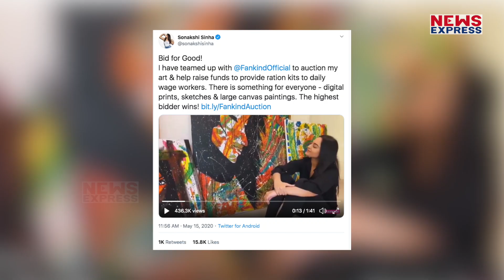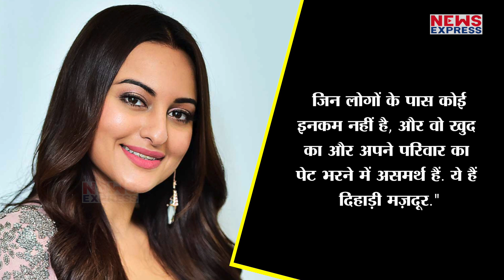Sonkashi Sinha ने दिहाड़ी मज़दूरों के लिए नीलम कर दी अपनी Paintings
देश में कोरोनावायरस के संक्रमण को रोकने के लिए सरकार ने लॉकडाउन लगाया हुआ है... लॉकडाउन की वजह से दिहाड़ी मज़दूरों को काफ़ी दिक्कतों का सामना करना पड़ रहा है. इन दिहाड़ी मज़दूरों की मदद के लिए कई बॉलीवुड सेलेब्स आगे आए हैं. वहीं अब शत्रुघन सिन्हा की लाडली बेटी सोनाक्षी सिन्हा ने भी इन दिहाड़ी मज़दूरों की मदद के लिए अपना हाथ आगे बढ़ाया है.